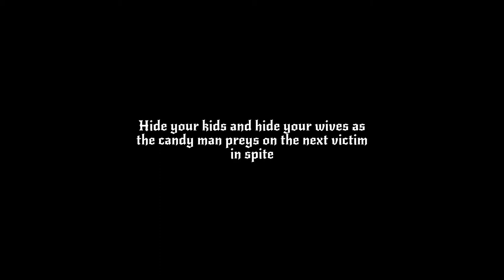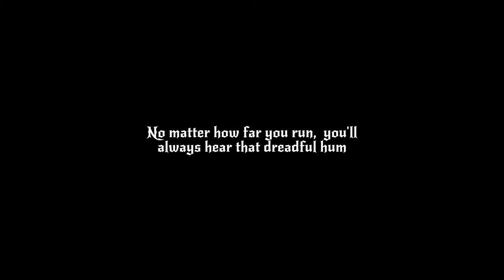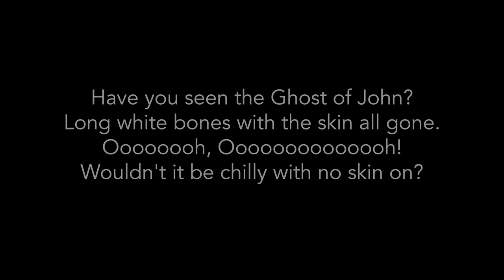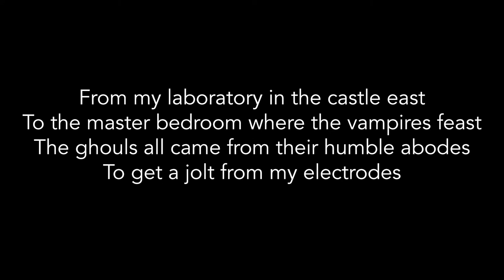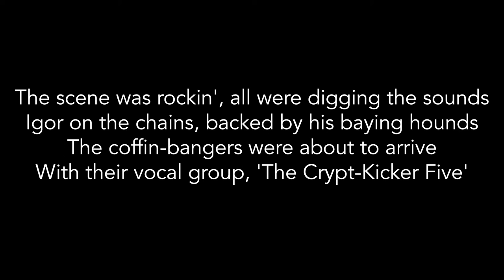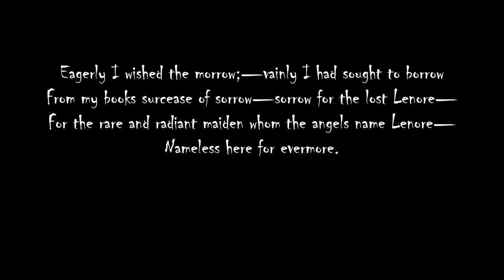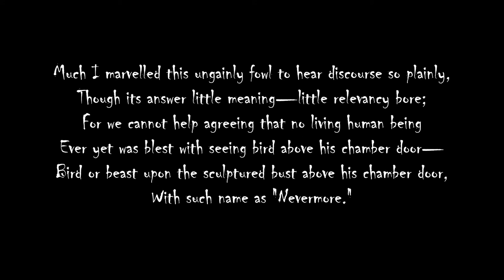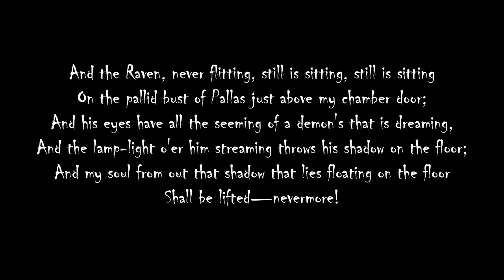Cristo Rey Podcast 10/29/21 (Halloween Special)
Episode 052
Halloween Special